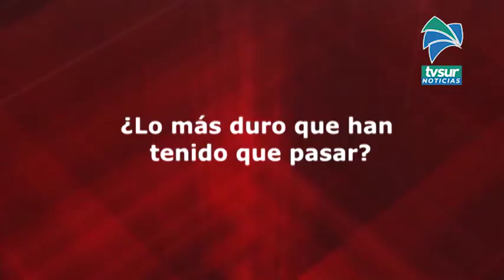Ciudadanos, taxistas y comerciantes Cómo han vivido cuatro meses de pandemia en Pérez Zeledón